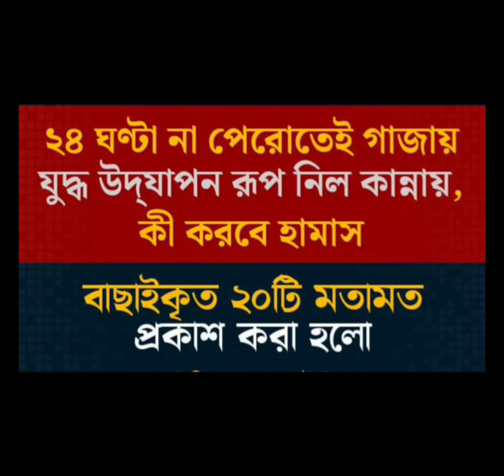কেন ইসরায়েল হামাস যুদ্ধ করছে । হামাস কি।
কেন ইসরায়েল হামাস যুদ্ধ করছে
হামাস কি। ফিলিস্তিন ইসরায়েল যুদ্ধের কারণ । হামাস গাজা ইসরায়েল নিউজ। ফিলিস্তিন ইসরায়েল আজকের খবর। আন্তর্জাতিক খবর ফিলিস্তিন ইসরায়েল।